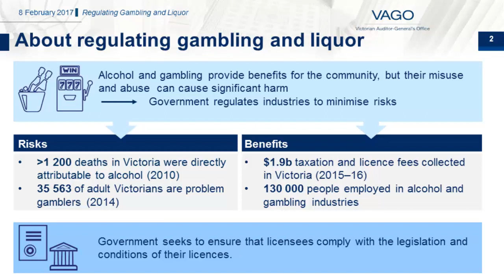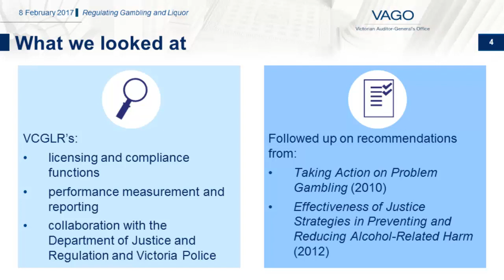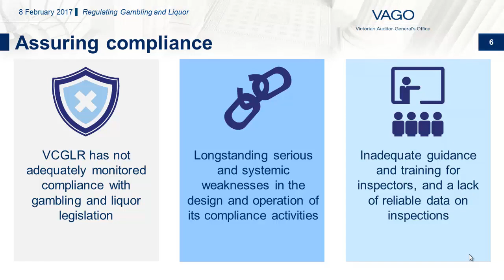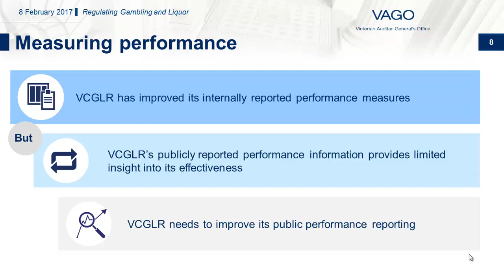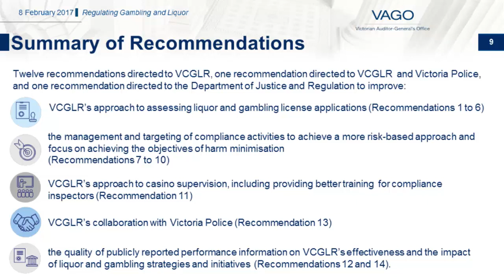Regulating Gambling and Liquor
Victorian Auditor-General's report on Regulating Gambling and Liquor, tabled 8 February 2017.  In this audit, we assessed the Victorian Commission for Gambling and Liquor Regulation’s licensing and compliance functions, its oversight of the Melbourne Casino, its performance measurement and reporting, and its collaboration with other agencies.